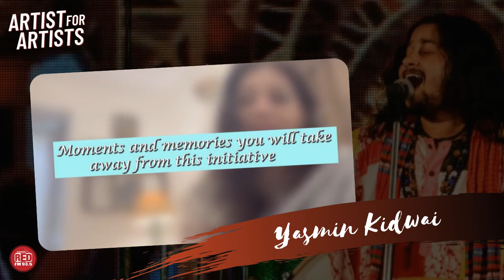Know why filmmaker Yasmin Kidwai decided to pioneer a musical initiative - Artist for Artist